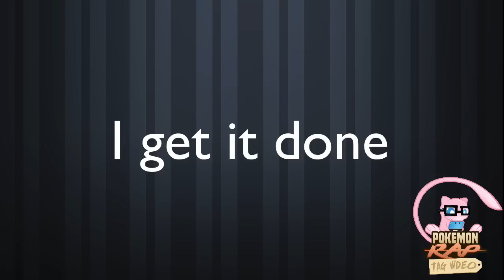Pokemon Rap Tag W/ Original151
Rules:
1. You MUST use the beat that was in this video download link is further below.
2. You must write 8 bars or lyrics when doing the rap.
3. You must Tag up to 3 people to rap (I tagged 5 people lol, my bad)
4. Have Fun!